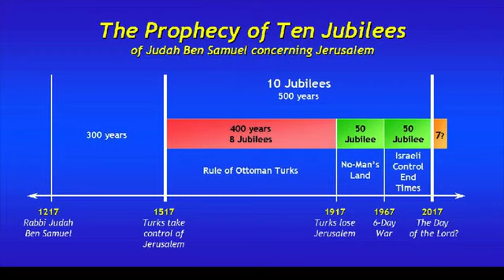Nästa stora krig i Mellanöstern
Nästa stora krig i Mellanöstern sker under Jubelåret 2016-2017! En video av Olof Amkoff.

Via denna länk kan du också se Olof Amkoffs 9 minuter korta delgivning av den uppenbarelse han fick av Herren då han vaknade den 21/6 2015 med dessa ord i sitt sinne

"Gads dagar är här."

När han steg upp och läste profettexten för den dagen i Daily Bread, var det Jeremia 49. Vers 1 och 2 förklarade allt!